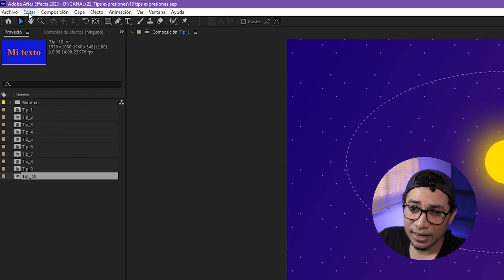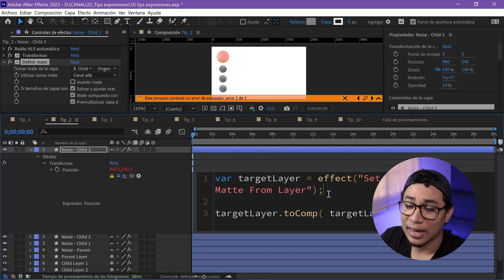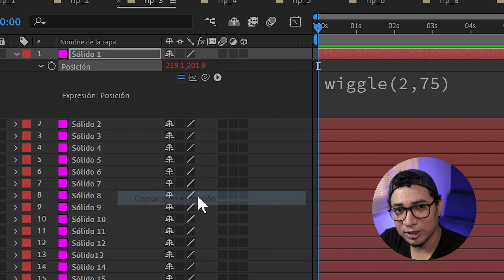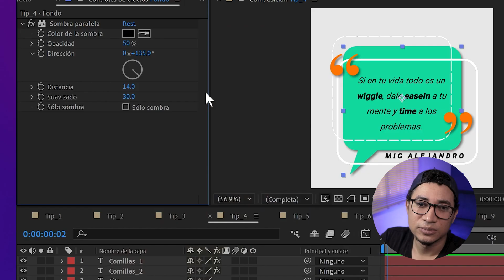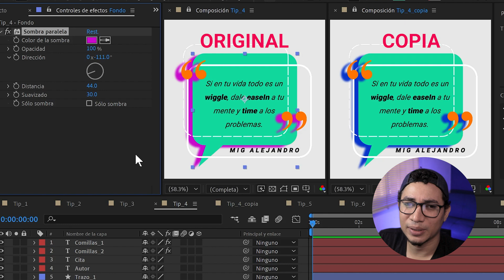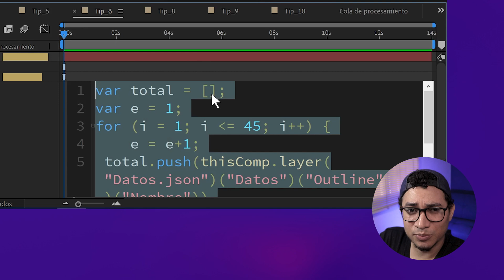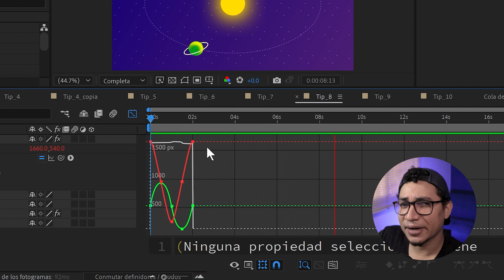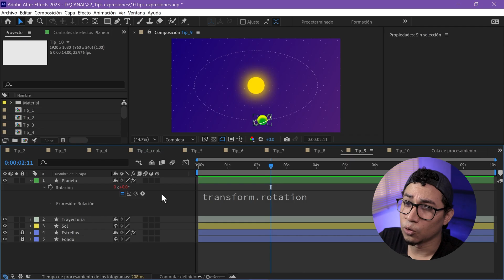Crea, edita y manipula expresiones como un PRO - After Effects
Te comparto 10 tips para trabajar con expresiones de After Effects como un profesional.

Aprenderás: cómo cambiar el tamaño de la fuente y su formato, cómo lidiar con expresiones que cambian de idioma, cómo copiar las expresiones o vínculos de propiedades, cómo revelar todas las expresiones y convertirlas a keyframes para agilizar el renderizado, herramientas prácticas como los gráficos y menú de expresiones y cómo utilizar la inteligencia artificial de ChatGPT para aprenderlas, crearlas y corregirlas.

0:00 Intro
0:12 Tamaño de las expresiones
1:03 Expresiones relativas
2:29 Copiar solo la expresión
3:00 Copiar con vínculo
4:25 revelar expresiones
4:54 Expresiones a Keyframes
5:53 Habilitar y deshabilitar expresiones
6:34 Gráfico de expresiones
7:01 Menú de expresiones
7:33 ChatGPT para expresiones
7:58 Despedida